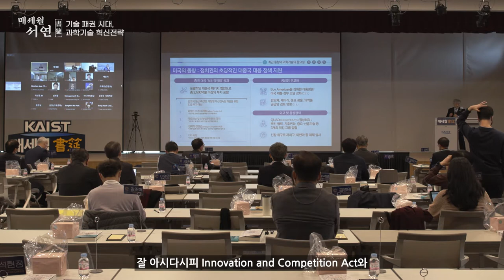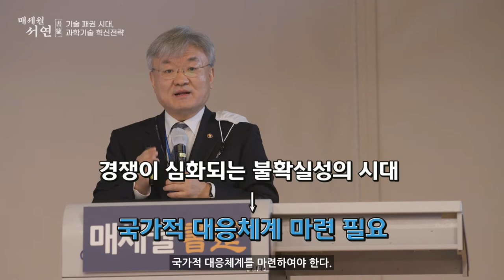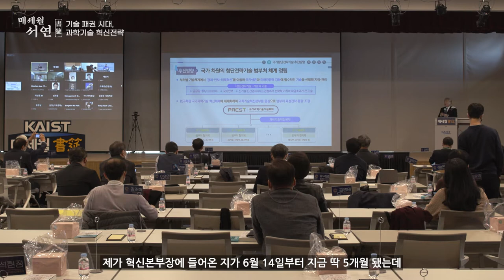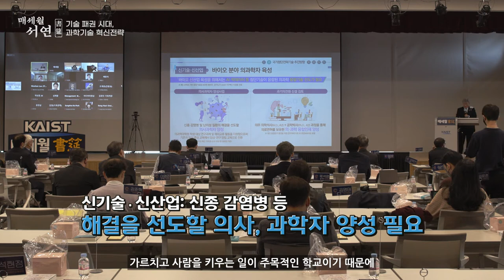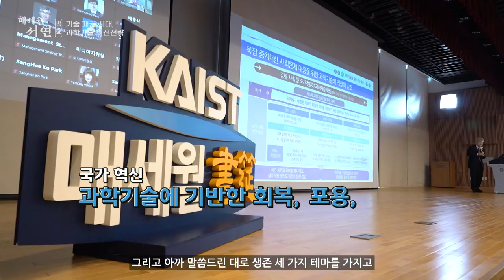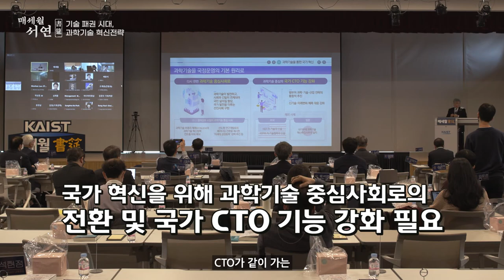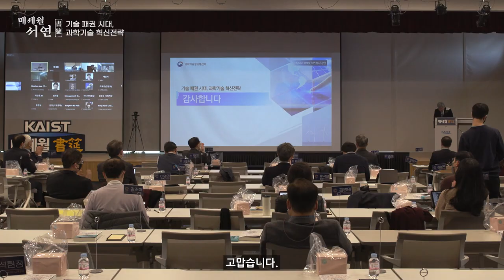[7회] KAIST매세월 서연_이경수 과학기술혁신본부장